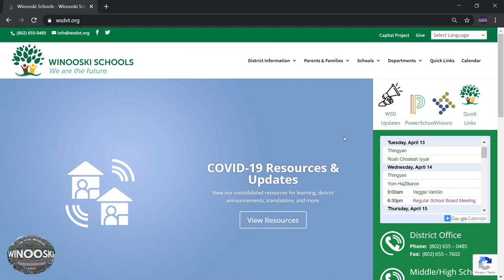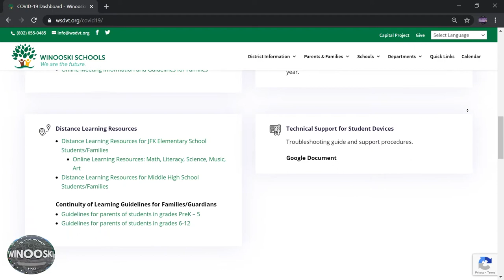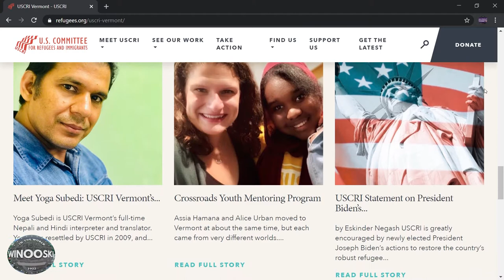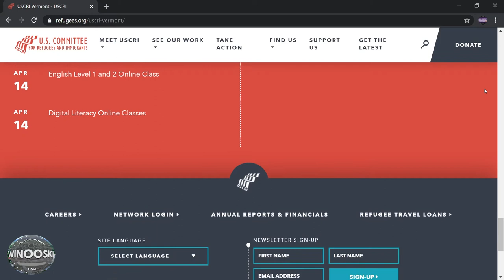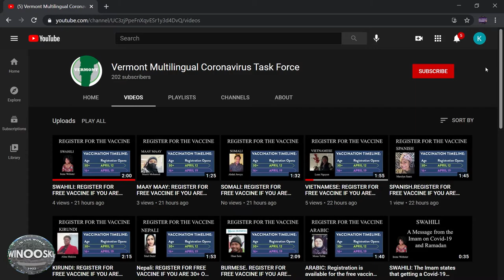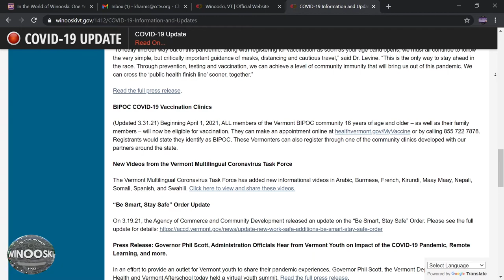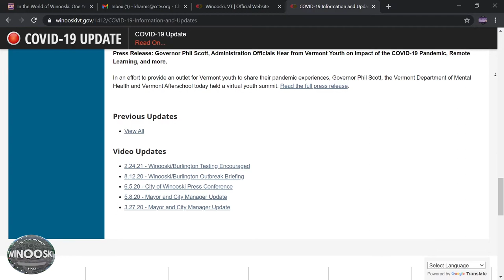In the World of Winooski "One Year of Covid-19"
Mayor Kristine Lott, City Manager Jessie Baker, and community partners give an update on the impacts of Covid-19 in Winooski, one year later.